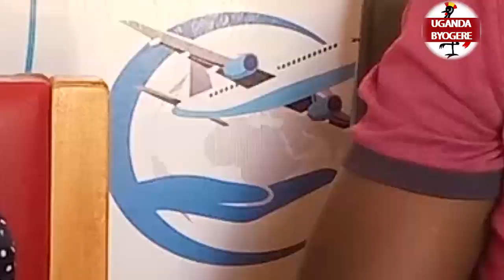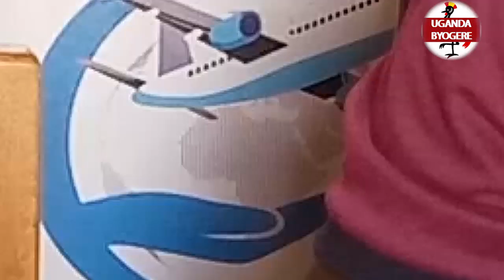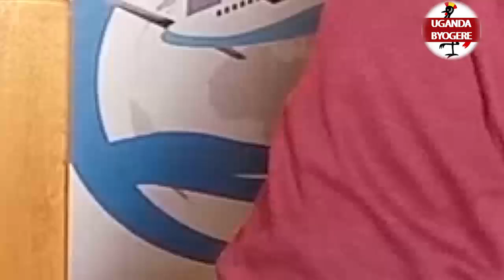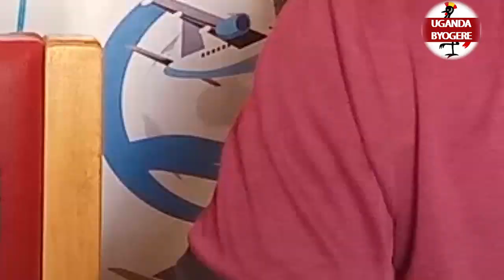CALVIN KAYANJA AGAMBA WINNIE NWAGI OGWO MUNANANSI -SHOW YE DUBAI YASAZE OBUSUNGU NABUSA KU BANTU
UGANDA BYOGERE//KAKALAAMU